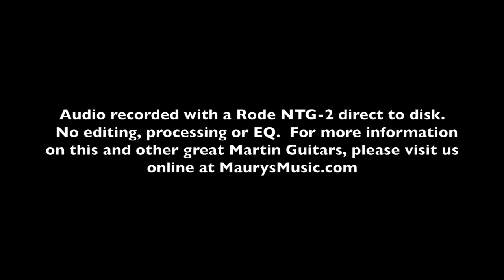The Martin OMC-15ME at MaurysMusic.com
MaurysMusic.com is a Martin Guitar Certified Online Dealer. We have the best prices, best service, expert product knowledge, huge selection and we show you ACTUAL PICS of all in-stock guitars. 14-day return period and no restocking fees.